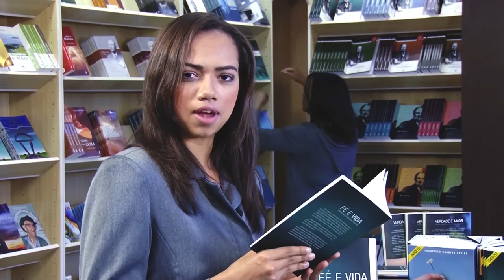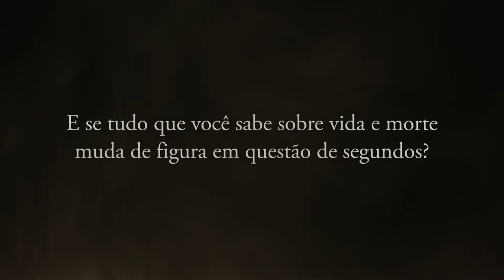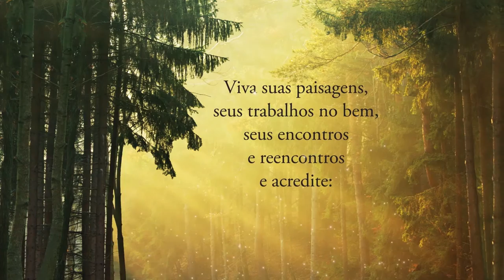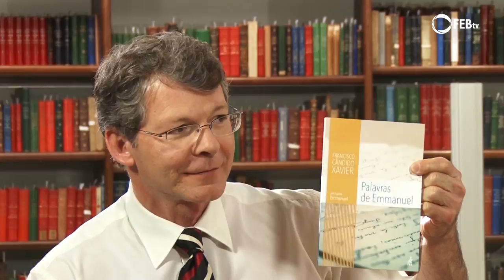Livros que Iluminam - Obras de Emmanuel (parte 4)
Neste Livros que Iluminam, Geraldo Campetti recebe o espírita Ricardo Gauche para os estudos do livro Há Dois Mil Anos, psicografado por Francisco Xavier, espírito Emmanuel. Sobre a obra em tese, Gauche comenta muitos saberes e passagens deste romance com base em outras literaturas espíritas. Além disso, ele também complementa o programa comentando um pouco dos caminhos de sua vida e seus trabalhos em meio ao espiritismo. Com qualidade FEBtv, este é mais um programa com conhecimentos para sua formação espírita.